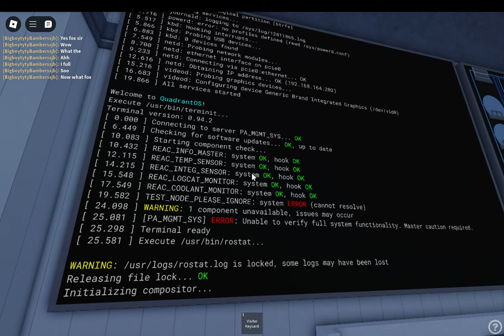[V0.15] Point Alpha Subterranean Research Facility: Stall and restart (4K)